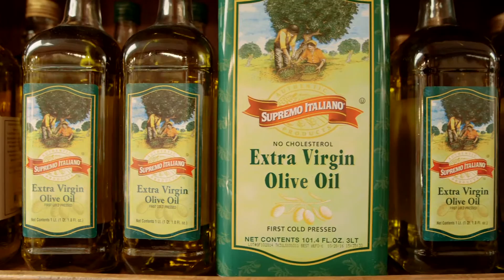Spotlight on Restaurant Depot Customers- Mr Sausage